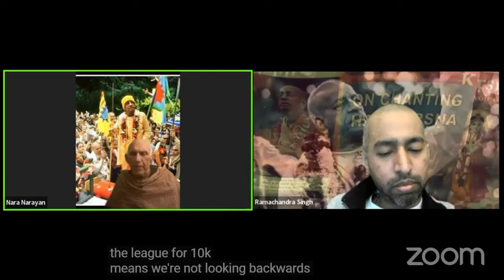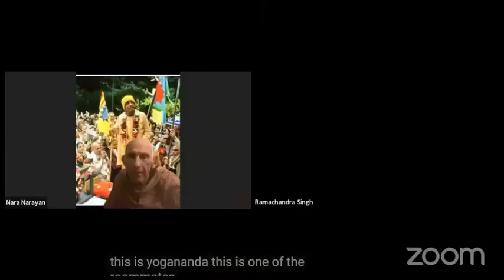Nara Narayana Dasa ACBSP Srila Prabhupada is the Acharya for the golden age ft. Janaspriha+Yogananda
Jagat Guru Srila Prabhupada ki yaya!